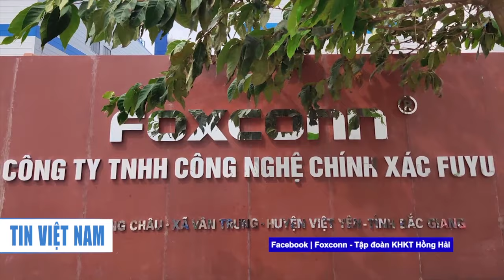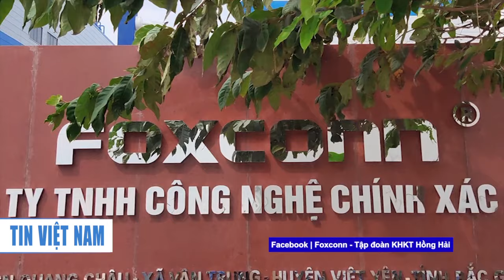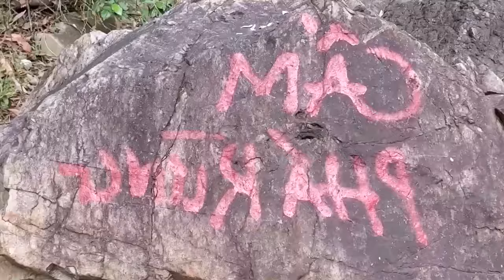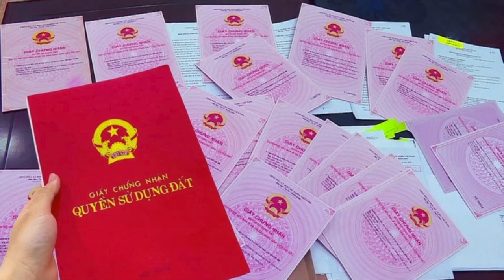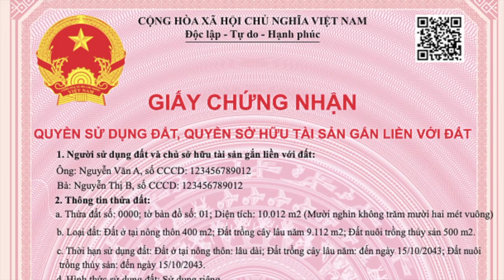Một giám đốc công ty bị bắt vì phá rừng làm thủy điện I TIN VIỆT NAM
▪ Hãng Foxconn và nhiều công ty ngoại quốc bị yêu cầu phải cắt giảm sử dụng điện vì thiếu điện
 ▪ Một giám đốc công ty bị bắt vì phá rừng làm thủy điện
 ▪ Vừa mới tăng cao được 1 ngày thì hôm sau, cổ phiếu VinFast giảm gần 19% do bị điều tra về tai nạn xe cộ
 ▪ Ông Tô Lâm tuyên thệ nhậm chức Chủ tịch nước
 ▪ Sổ đỏ được điều chỉnh tên gọi từ 2025
 ▪ Biệt thự triệu đô ở Hà Nội 'đắp chiếu' dù giá nhà đất đã tăng 400 lần